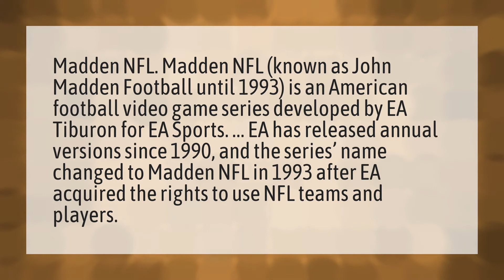Does the NFL own Madden?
Madden 20 • Does the NFL own Madden?